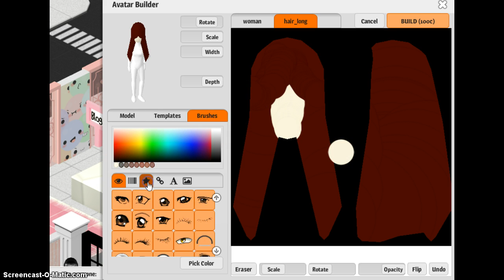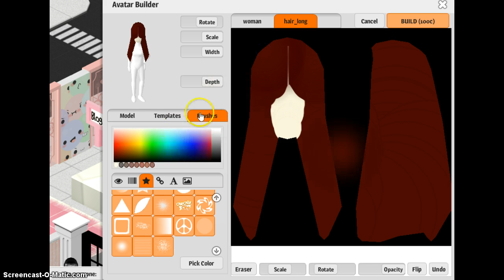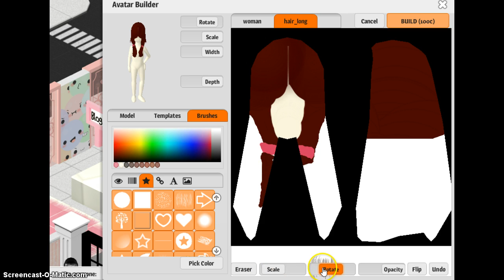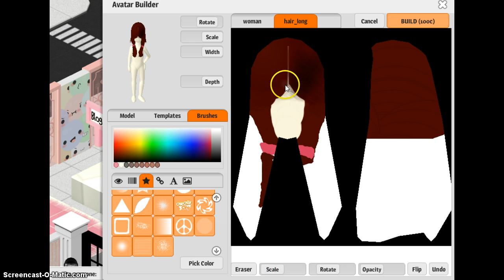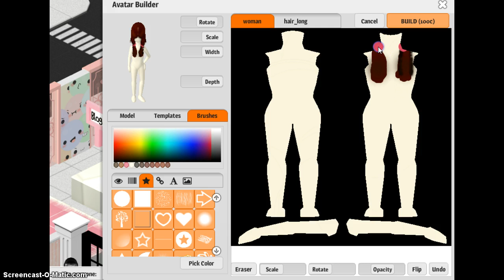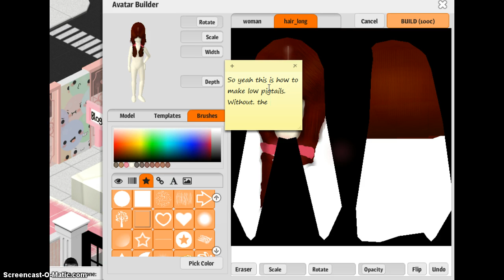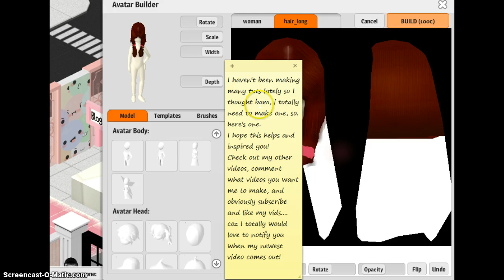Chit Chat City: Low Pigtails Tutorial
This looks cuter than I thought xD Hope it helps, and inspires you! :* char x